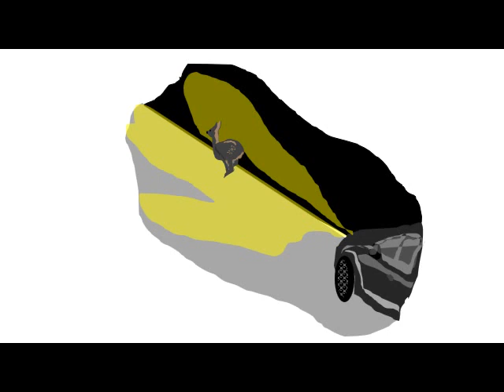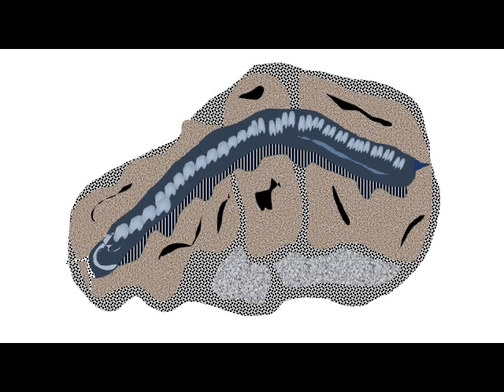Poésie et bestioles 3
Poésie et bestioles 3 : des micro-poèmes illustrés sur des bestioles : Mammifères(23) Mollusques(6) Mille-pattes(2). Crustacés(1).  32